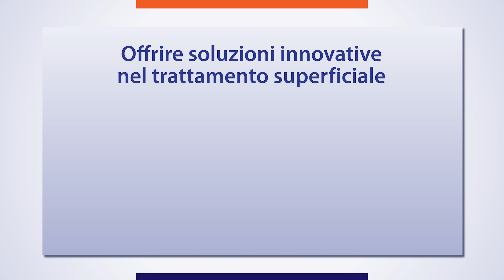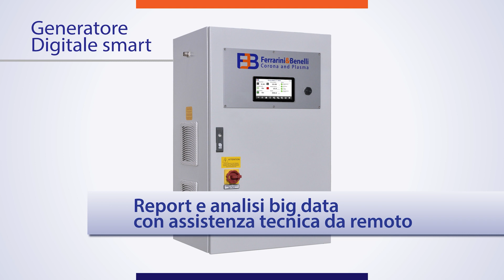Ferrarini & Benelli - Perché sceglierci?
La nostra mission è offrire soluzioni innovative nel trattamento superficiale, per ogni materiale, in ogni applicazione e aiutare il cliente a scegliere il modello più indicato per ciascuna esigenza, supportandolo dallo studio meccanico all'assistenza tecnica.

Le nostre soluzioni:
trattamento corona, che incrementa la tensione superficiale per migliorare l'adesione di inchiostri, colle e coating in molteplici applicazioni;

trattamento plasma, che incrementa la tensione superficiale migliorando l'adesione di inchiostri, colle e coating su oggetti plastici tridimensionali o piccole superfici.